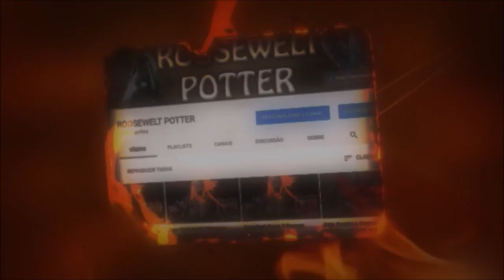Monster Hunter World Build Dual Blades versus Kushala Daora.